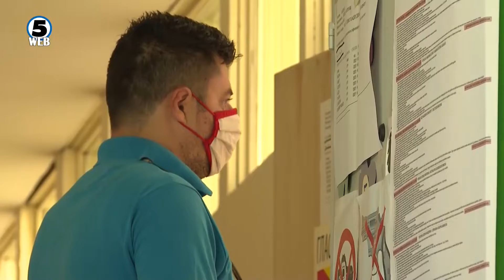Двете најголеми партии денеска ги почнуваат преговорите за измени во изборниот закони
Државната изборна комисија има пари, но нема да распишува тендер за набавка на апарати за електронски отпечатоци од прсти, ако претходно Собранието не го измени изборниот законик со кои ќе се овозможи МВР да ги отстапи базите со податоци.